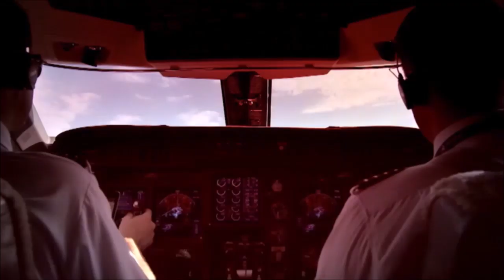Bruce Lee | Dana White: Lookin' for a Fight - Career Mode Gameplay (EA Sports UFC 3) Part 3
Bruce Lee was a Hong Kong-American actor, director, martial artist, martial arts instructor, and philosopher. He was the founder of Jeet Kune Do, a hybrid martial arts philosophy drawing from different combat disciplines that is often credited with paving the way for modern mixed martial arts (MMA). Lee is considered by commentators, critics, media, and other martial artists to be the most influential martial artist of all time and a pop culture icon of the 20th century, who bridged the gap between East and West. He is often credited with helping to change the way Asians were presented in American films.

► Like video, Make Comments And Have a Fun!